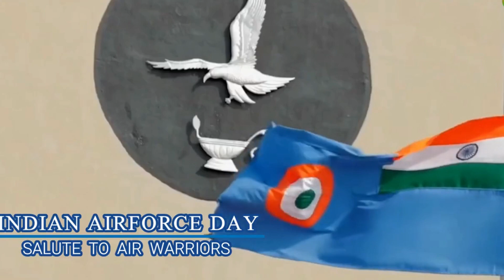08 Oct | Indian Air Force Day | भारतीय वायुसेना दिवस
Please share your valuable comments in the comment section.